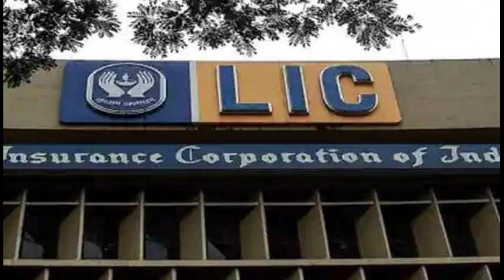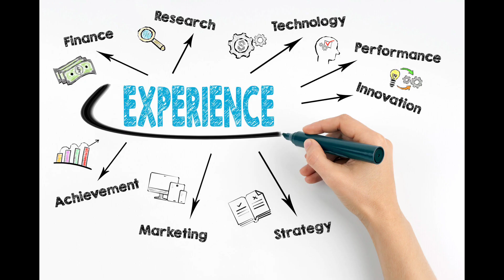அருமையான வேலை வாய்ப்புகள் | Job Vacancies | All Over Tamilnadu | LIC இல் வேலை | Private Banks